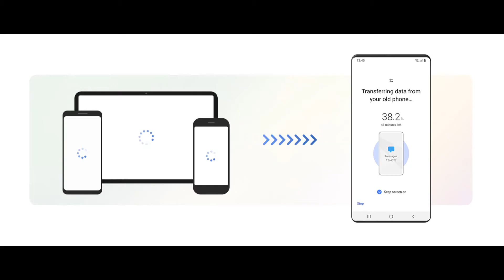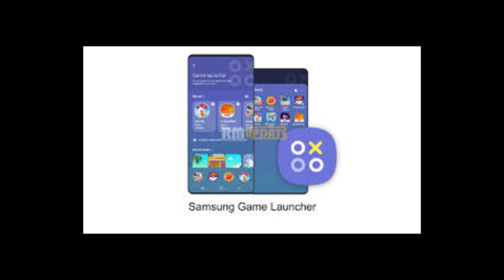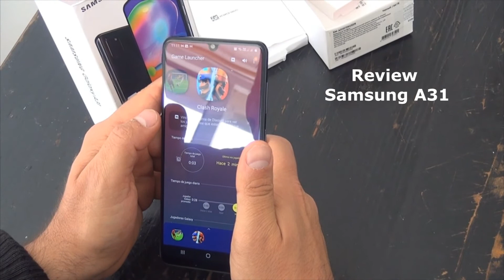Review A31 Samsung Colombia en Español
😮Aún no has cambiado de Celular, el Samsung A31  su experiencia en sonido, fotos de día y Noche.
🎮GAMING entre otros aspectos relevantes del celular A31 que se encuentra en el mercado Colombiano.
NO vas a ver el video COMPLETO 🙄  en Zona 👍ien TV
Nuestras redes: